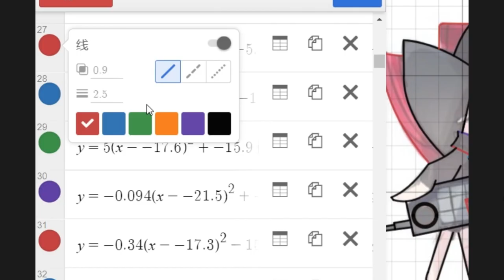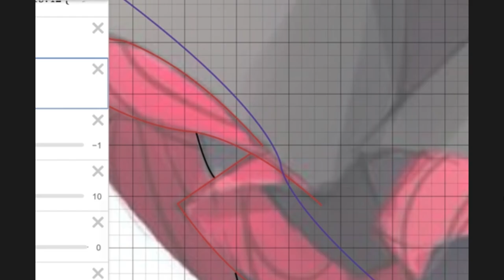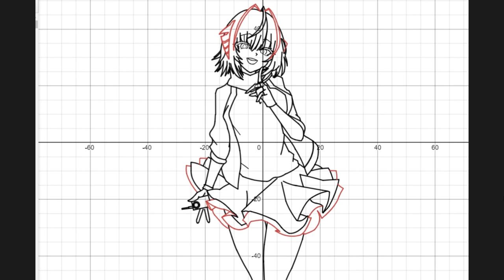MHF4U Final Project!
One of my students (Bill Zhang) Final project using DESMOS.